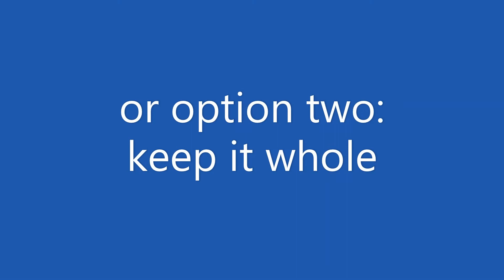opinion on the channel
well i am currently conflicted with a decision that i don't want to screw up.  please do help me on this.  commenting is required for any subscribers who are seeing this.  those who are new watch the rest of my videos and streams to give an opinion as this is mandatory.  love to hear your opinion this fate with be decided at the 100 view mark.  good luck. and choose wisely.